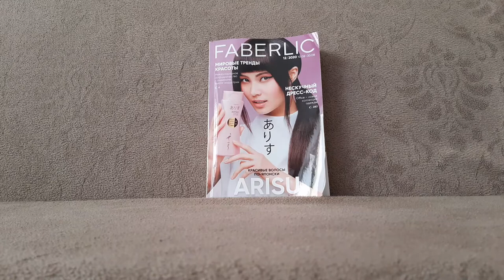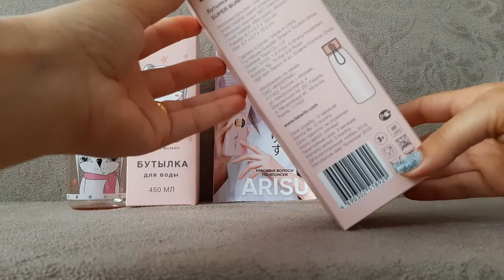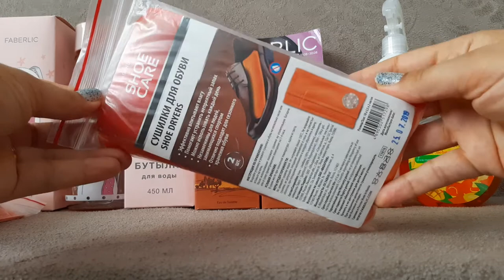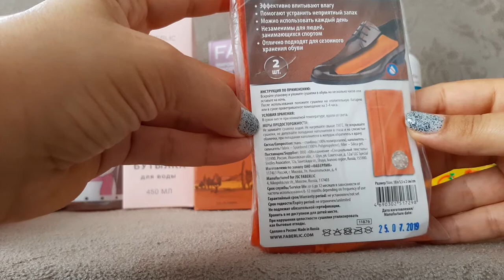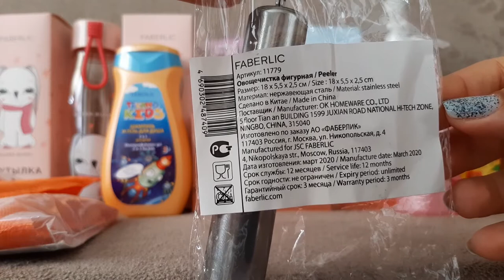ЗАКАЗ ПО 12 КАТАЛОГУ ФАБЕРЛИК. Измельчитель.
Посмотрим маленький, но хороший заказ по 12 каталогу вместе.

Если вам что-то приглянулось из того, что я показала или вы хотите попробовать что-то другое, проходим по ссылке внизу и я помогу сделать заказ и участвовать во всех акциях и распродажах, которые предлагает компания.